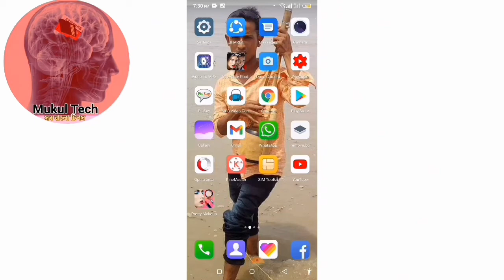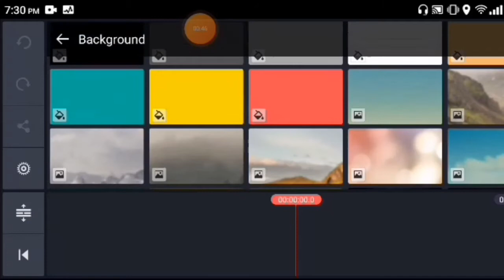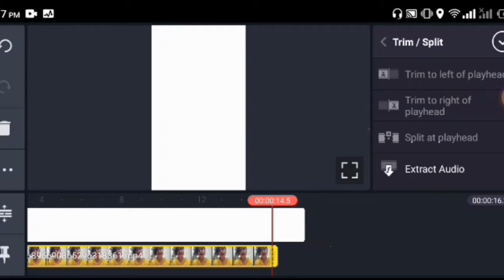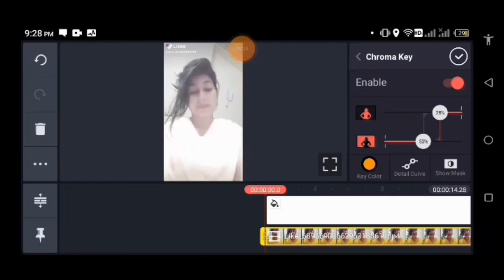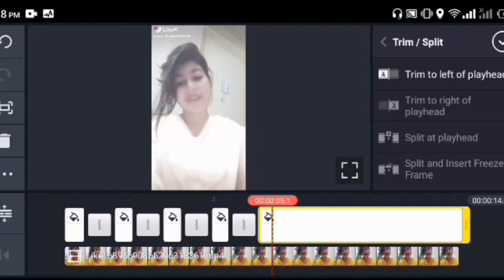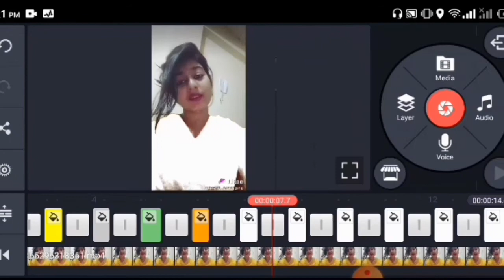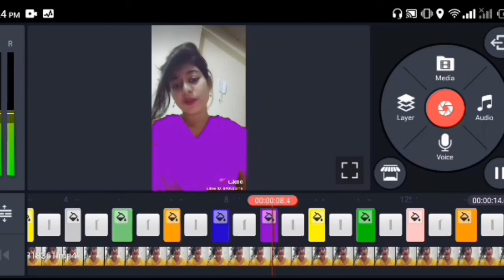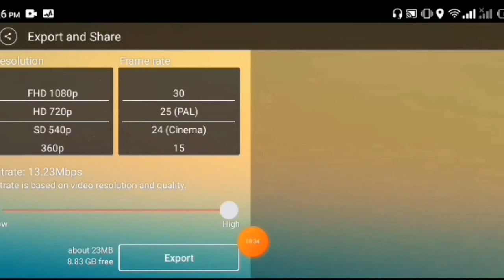likee dress colour change video make | Like app video kivabe banabo | like video shirt colour change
likee dress colour change video make | Like app video kivabe banabo
Frinds.if you want to change the color of your likee. Tik tok
video dress,you can leam eveything by watching our video
মোবাইল দিয়ে কিভাবে আপনার ড্রেসের কালার চেঞ্জ করবেন অনেক বার চাইলে আপনিও বার বার বানাতে পারেন